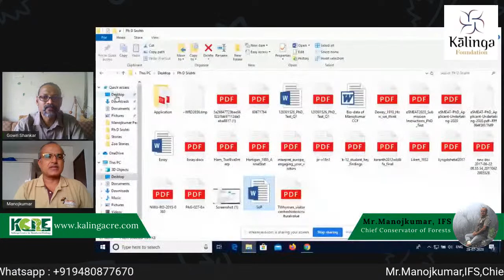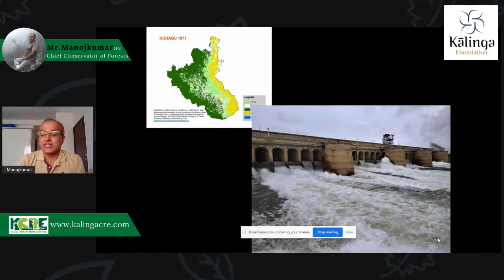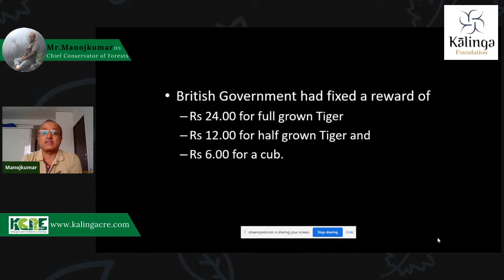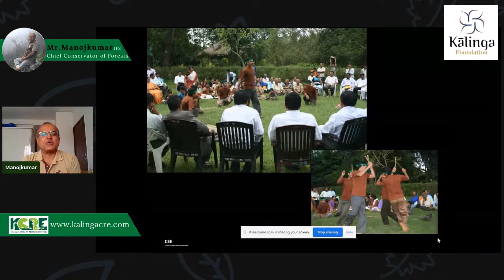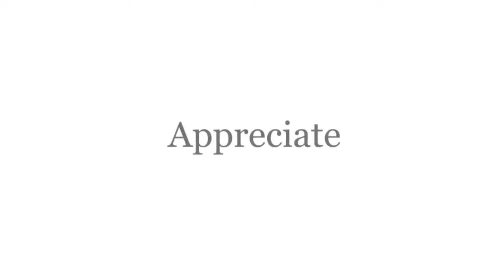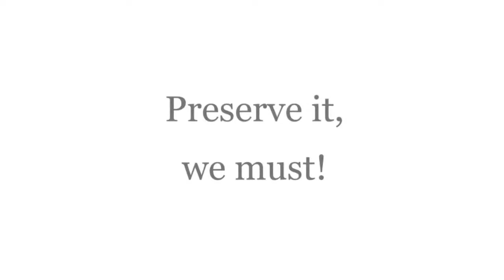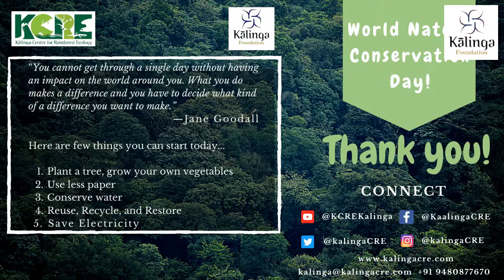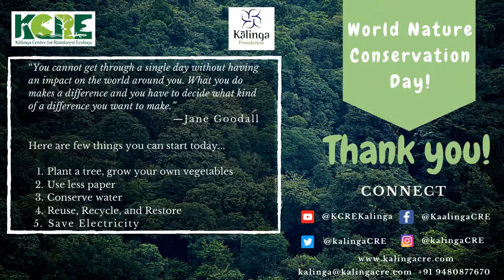KCRE LIVE: World Nature Conservation Day with Mr.Manojkumar, IFS, Chief Conservator of Forests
Live interaction with Mr.Manojkumar,IFS,Chief Conservator of Forests on connecting with nature